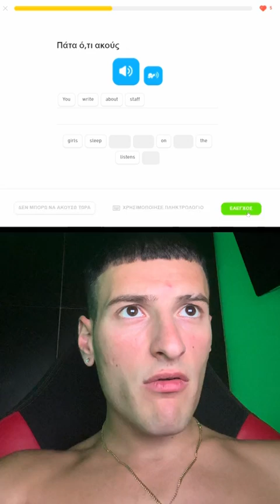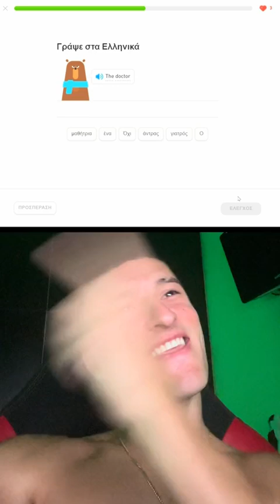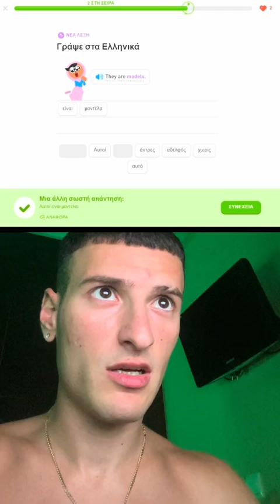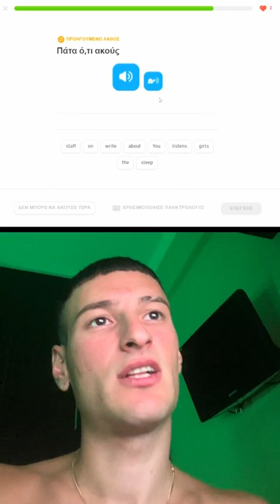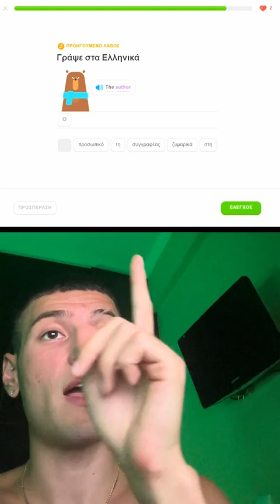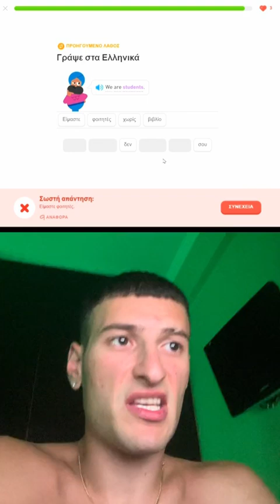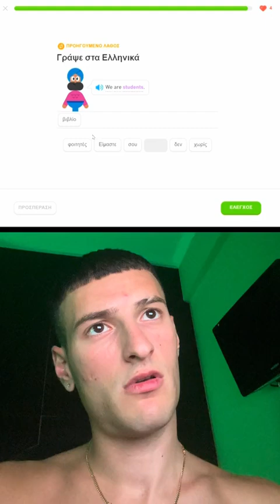Damian - μαθαίνω αγγλικά μόνος μου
"Καλώς ήρθες στην Trap Χελώνα! 🐢 🐢 🐢

Εδώ θα βρεις το πιο αυθεντικό και αληθινό περιεχόμενο για το Ελληνικό Rap Game 🎤

Από τις τελευταίες εξελίξεις της σκηνής 🔥 μέχρι ό,τι συμβαίνει στον κόσμο του ελληνικού rap 💥, αυτό είναι το σημείο συνάντησης για όλους τους fans! 💯"